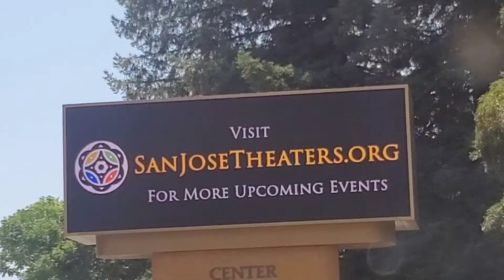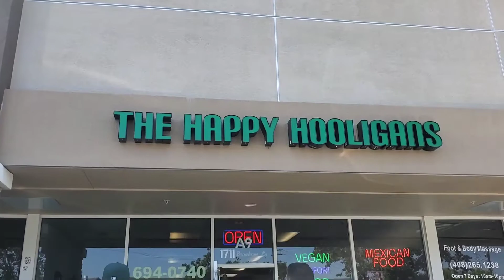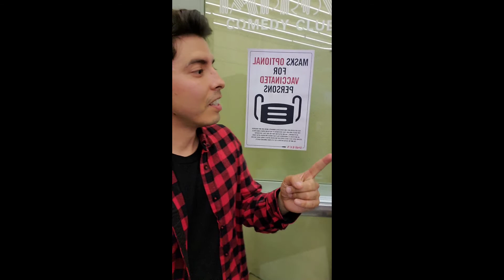back to San Jose - vlog #19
back to the San Jose improv with felipe esparza and rodrigo torres y el gordo mamon